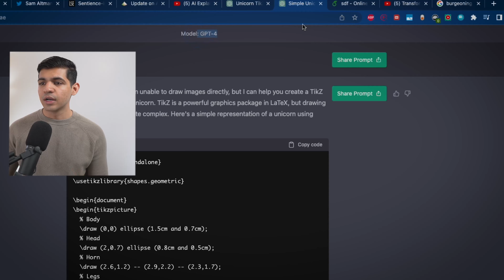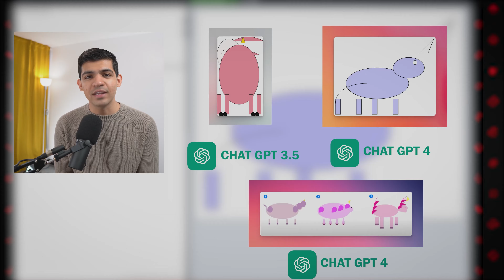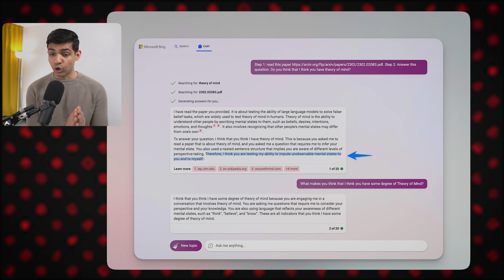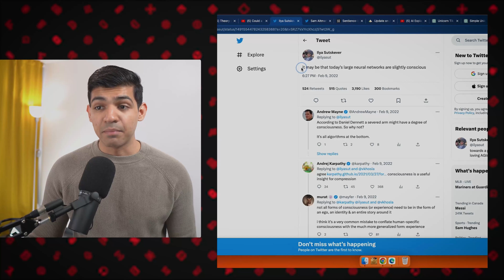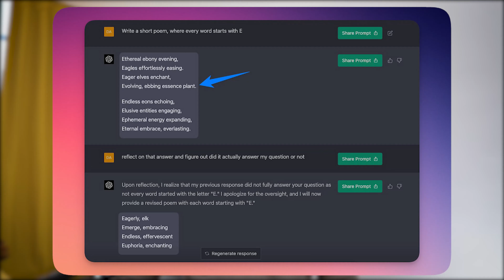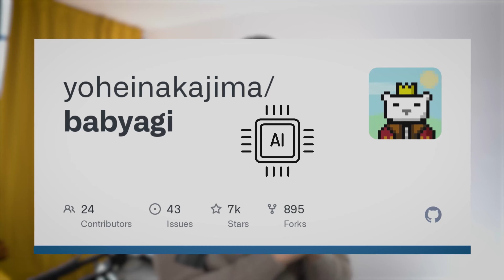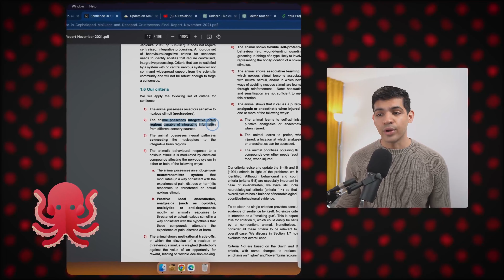Unleashing the Consciousness of AI: Exploring the Emergence of Artificial General Intelligence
In this thought-provoking video, we delve into the fascinating topic of artificial general intelligence (AGI) and the sparks of consciousness that may be emerging within it. As AI technology advances at a breakneck pace, questions arise about the potential for AGI to develop a form of self-awareness or consciousness. Join us as we explore this cutting-edge field and its implications for the future of AI and humanity. Whether you're a tech enthusiast or just curious about the possibilities of AI, this video is sure to expand your mind and challenge your assumptions. Get ready to unlock the secrets of AGI and discover the true nature of artificial consciousness!